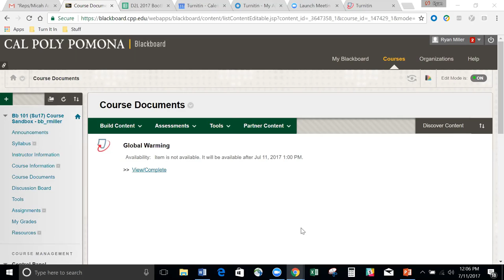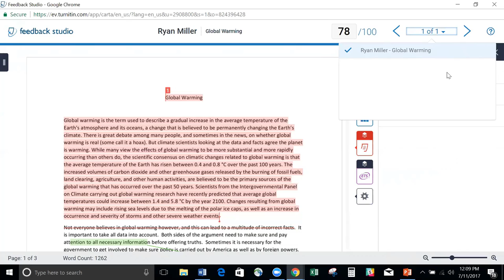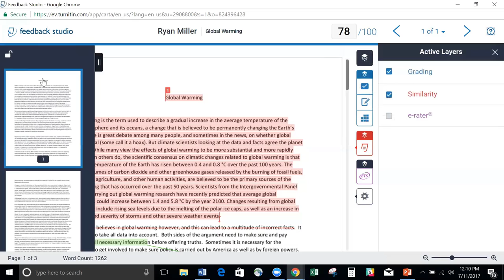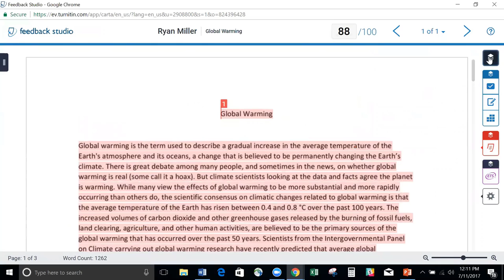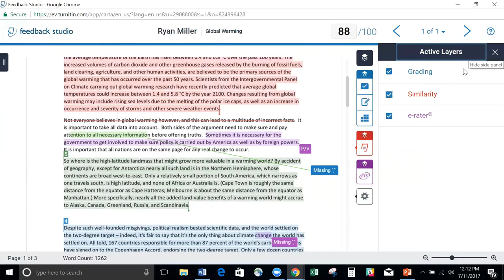Introduction to the new Feedback Studio: Turnitin Demo with Ryan Miller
Demonstration of the Turnitin Feedback Studio grading interface (to be rolled out August 1st, 2017) by Turnitin Customer Success Consultant, Ryan Miller.

Visit our Turnitin eHelp tutorials to take advantage of their anti-plagiarism tools in your own courses